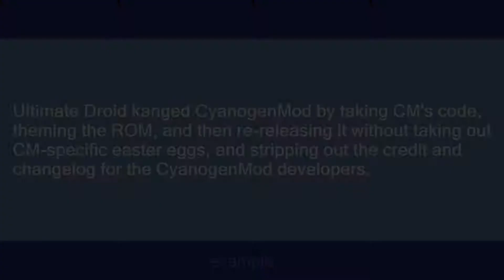kanged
Slang flashcards: